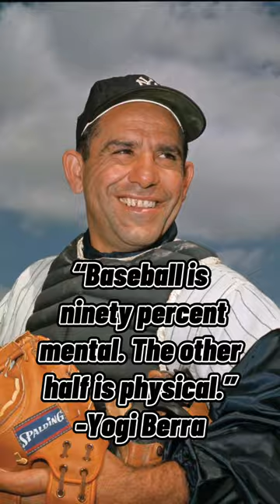The Best Baseball Quotes #